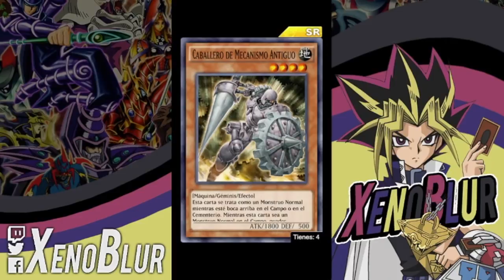Farmeo Crowler en Portal BARATO | Yu-Gi-Oh! Duel Links en Español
Farmeo de Crowler super barato y adaptable